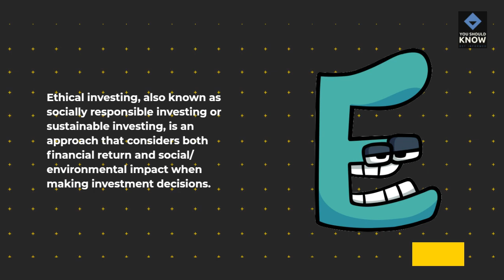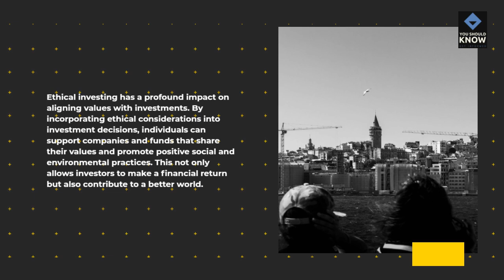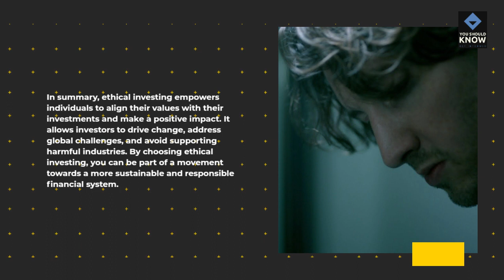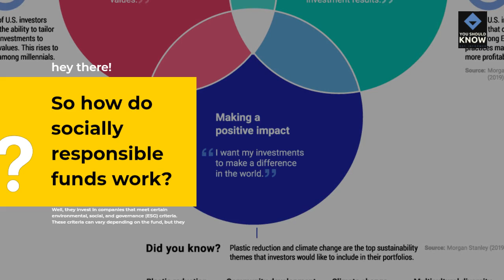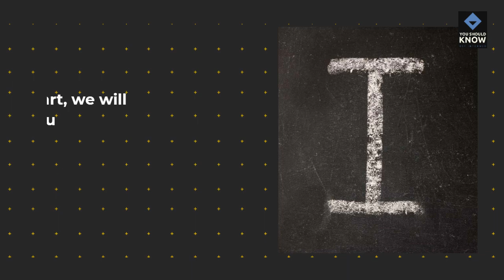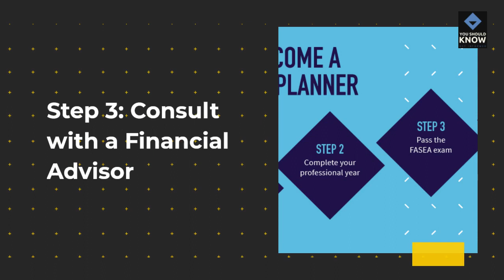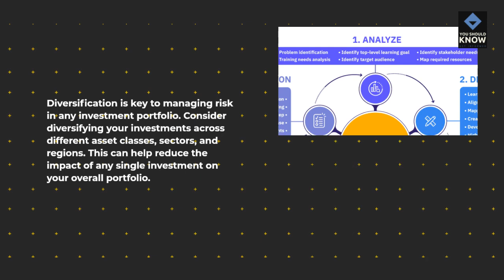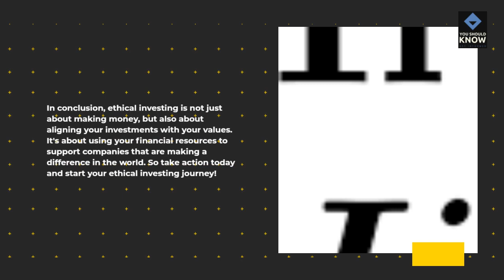Ethical Investing and Socially Responsible Funds: Aligning Values with Investments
Discover the power of ethical investing in this captivating video. Join us as we delve into the world of responsible investing and explore how it aligns your values with your investments. Gain a deeper understanding of socially responsible funds and learn what factors to consider when choosing them. Ready to take action? We'll guide you through the steps to embark on your ethical investing journey. Don't miss out on this insightful video that will empower you to make a positive impact while growing your wealth. Watch now and unlock the potential of ethical investing!